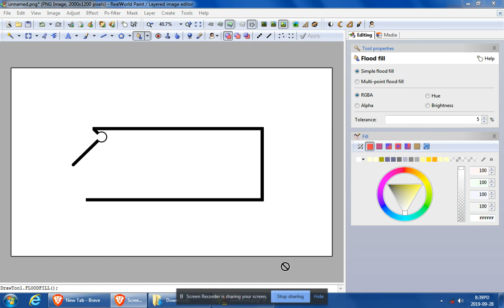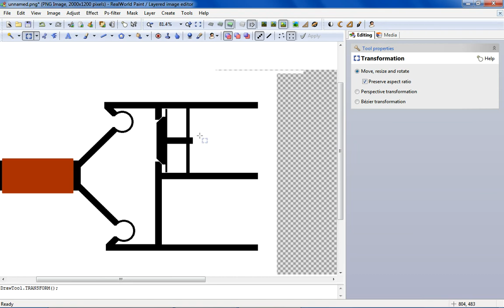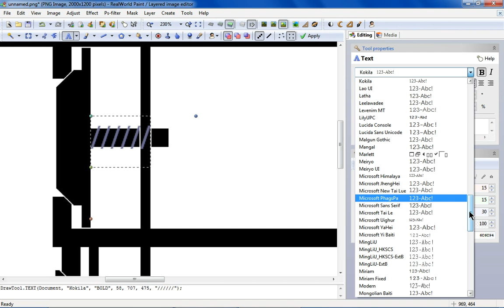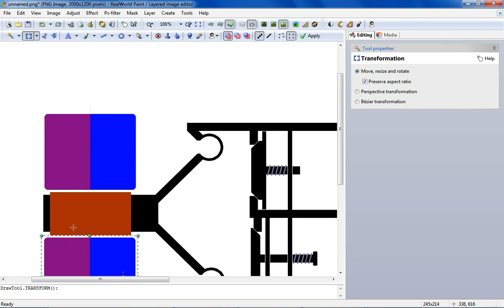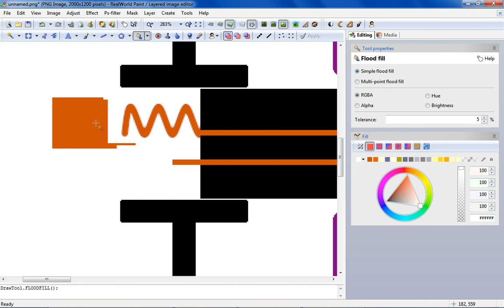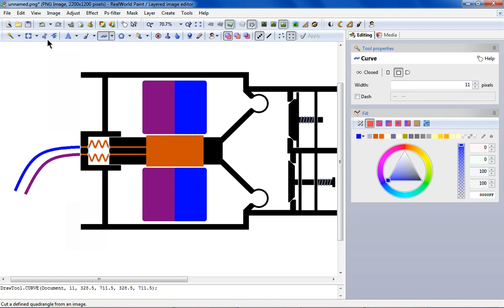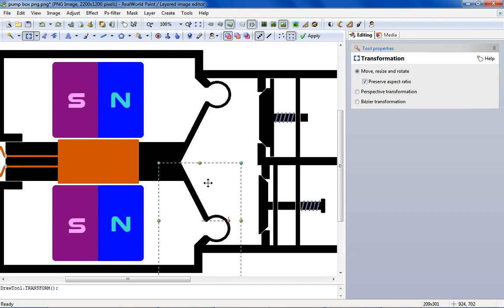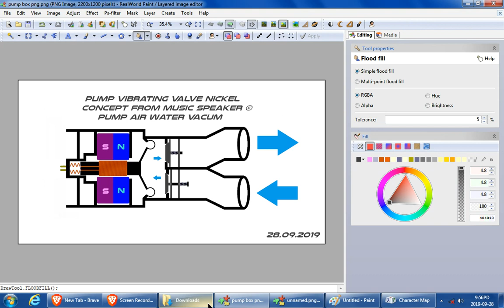Design New Pump vibrating valve